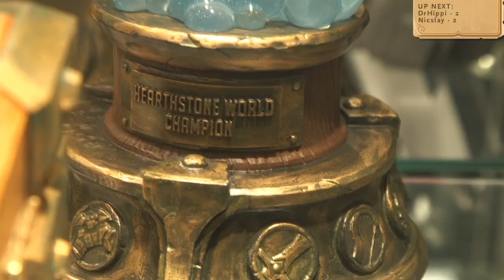DrHippi vs Nicslay - Europe Hearthstone Winter Championship 2016 - Group A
DrHippi vs Nicslay: Group A - Europe Hearthstone Winter Championship 2016

Game 1: 9:54
Game 2: 23:32
Game 3: 58:18
Game 4: 1:06:41
Game 5: 1:18:22